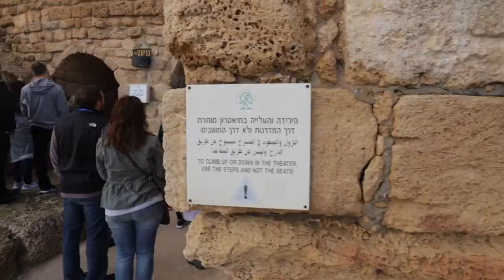Where the First "Christian" was Baptized